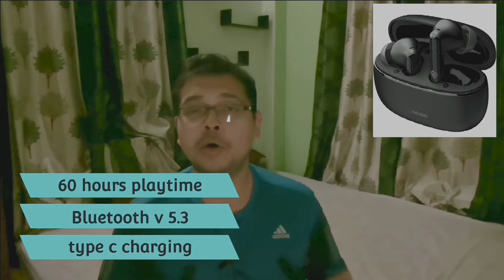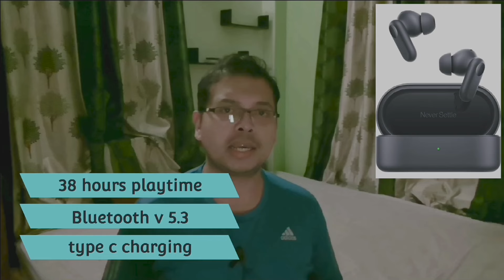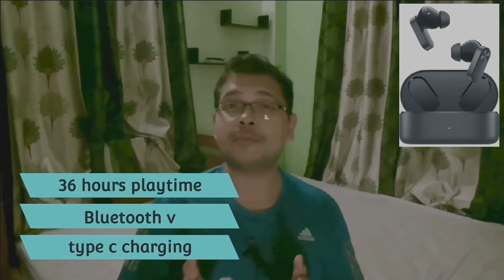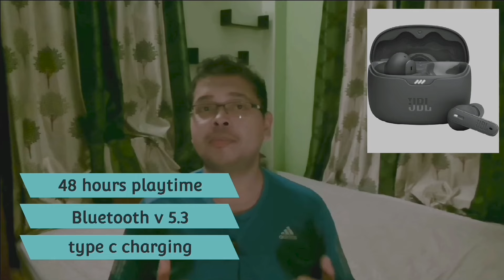Best Earbuds of 2023 - 2024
Hi

Welcome to our comprehensive guide on the **Best Earbuds of 2023**! We've tested and reviewed earbuds in every price range from ₹1000 to ₹5000, and even included a premium category for music lovers.

In this video, we'll be featuring the best TWS (True Wireless Stereo) earbuds under ₹1000, ₹1500, ₹2000, ₹3000, and ₹5000. We've also got you covered with the best ANC (Active Noise Cancellation) earbuds of 2023 and the best budget earbuds of 2023.

For the gamers out there, we've included the best gaming earbuds of 2023. We've also reviewed the latest earbuds from top brands like **Edifier**, **JBL**, **Jabra**, **OnePlus**, **Oppo**, **Sony**, **Soundcore**, **Huawei**, and **Anker**.

Some of the standout models we'll be discussing include the **Jabra Elite 10**, **OnePlus Nord Buds 2**, **Oppo Enco Buds**, **Sony WF-C700N**, **Soundcore Life Note 3**, **Edifier TWS1 Pro**, **Huawei FreeBuds SE**, and **Anker Soundcore R50i**.

Whether you're looking for the best earbuds under ₹2000, ₹1500, or ₹1000, or the best ANC earbuds of 2023, we've got you covered. So sit back, relax, and let's dive into the world of the best earbuds of 2023!

About other tech product reviews